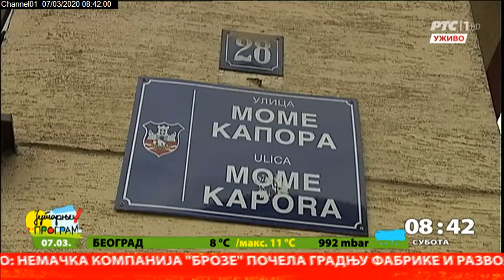Beogradski spomenici zaslužnima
Ove godine spomenik u Beogradu dobiće književnik Raša Popov, pisac i diplomata Matija Ban i prosvetitelj Teodor Janković Mirijevski. Najavljeno je i osnivanje memorijalnog centra Staro sajmište. Zrenjanin će dobiti spomen obeležje žrtvama Holokausta. Ulica Sonje Savić u Čačku pod znakom je pitanja.